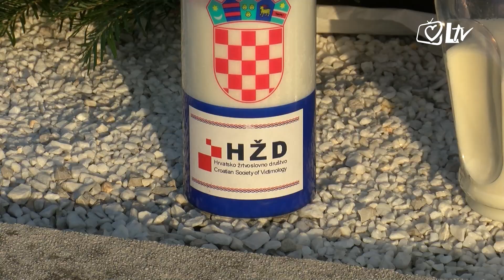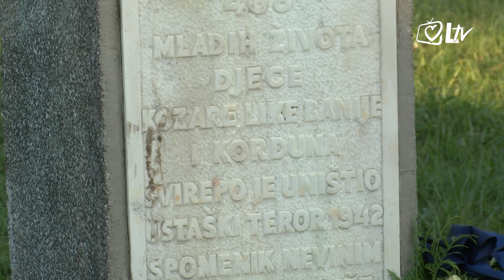Pregled dana - Komemoracija u Jastrebarskom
Europski dan sjećanja na žrtve totalitarnih i autoritarnih režima – nacizma, fašizma i komunizma obilježen je u Jastrebarskom, komemoracijom u znak sjećanja na ratnu siročad.
U tamošnjem dvorcu za vrijeme Drugog svjetskog rata nalazilo se prihvatilište za siročad iz cijele Hrvatske, a tijekom srpnja i kolovoza 1942. pristigao je velik broj djece s Kozare, nakon partizanskog i četničkog ustanka protiv NDH. Djeca su zbrinuta kod časnih sestara, koje su im, ističu organizatori ovog događaja, pružile svu potrebnu brigu i ljubav, što neki danas nastoje osporiti.